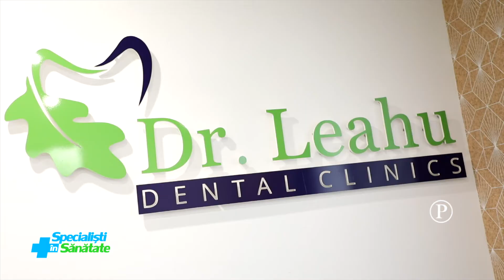Tratamentul parodontozei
Ai auzit de boala parodontala dar nu ti-ai pus niciodata problema ca ai putea avea si tu aceasta afectiune? Parodontoza este cunoscuta si cu numele de „boala dintilor frumosi si sanatosi”, tocmai pentru faptul ca nu prezinta simptome si netratata la timp duce la pierderea dintilor. Afla cum poti depista aceasta afectiune tacuta din cel mai nou episod din emisiunea La dentist cu Dr. Leahu.